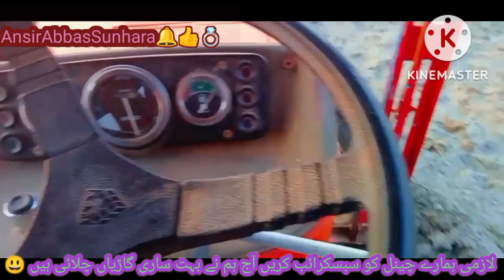آج ہم نے بہت ساری گاڑیاں چلائی ہیں 🏍️🚐🚜 December 8, 2022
آج ہم نے بہت ساری گاڑیاں چلائی ہیں 🏍️🚐🚜 December 8, 2022 alizaseharvlogs pakvillagefood nihakhanvlog happyjoinedfamily ansir #👍abbas